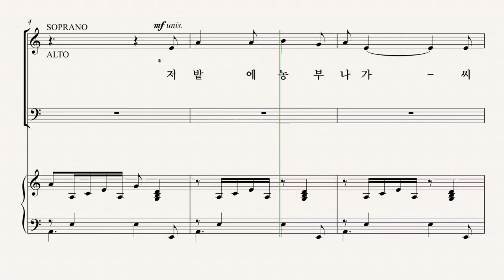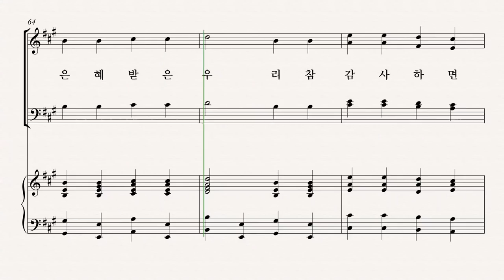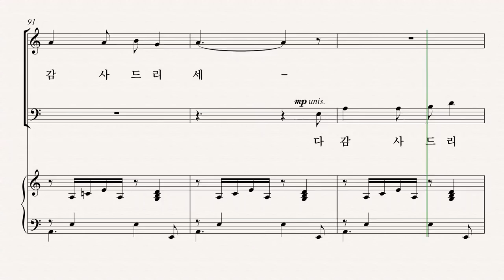[유빌라테] 유빌라테 명품성가 35집 '다 감사드리세' - Alto